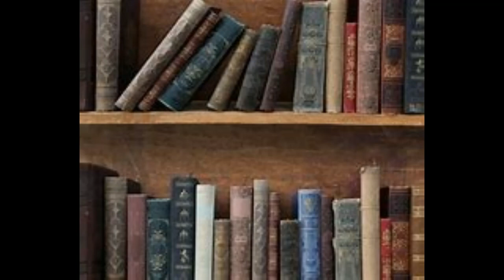Waiting Here - (Original Song)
Seeing as the name of my channel is,  Kenneth Holmberg Original Music,  I felt it only fitting that the last song that I leave you with,  should at least be a brand new original song.  It's not a love is so beautiful type song,  but it still is about the power of love,  both good and bad,  and the effect that anyone falling into it's embrace can experience.
   I really hope that you enjoy this brand new original song,  and just know that while I'm gone,  I'll be waiting here.

          Waiting Here

I'm sitting all alone
I'm sitting on the shelf
Like some dusty book of old
That's read by no one else

          (A)
I used to think
That you were the only one for me
But when you weren't
I let it be
So I removed your cage
And like a bird set it free
Did not return
Least not for me

          (B)
I'm just waiting here
You don't even know the pain
Of what you put me through
I'm waiting here
Waiting here for you
So turn around and find
A man who's heart is true
One who's waiting here

I miss you every day
And every night as well
It should be heaven
But I find myself in hell

          (A)

You'll still be free
And you will see
Endless possibilities

          (B)
I'm waiting here for you